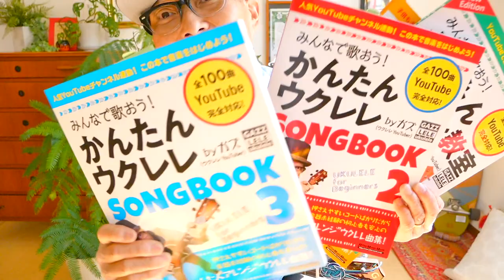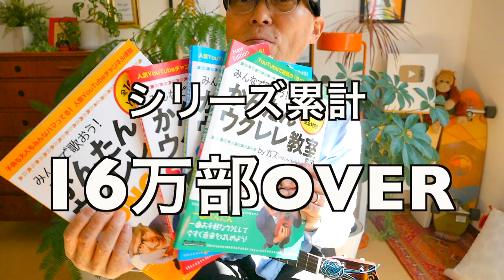Buddy / 平井大（入門コード６こ）【ウクレレ 超かんたん版 コード&レッスン付】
・初心者Ver 2:43　・かっこいいVer 23:03

Fm & Gm7など押さえにくいコード完全解説